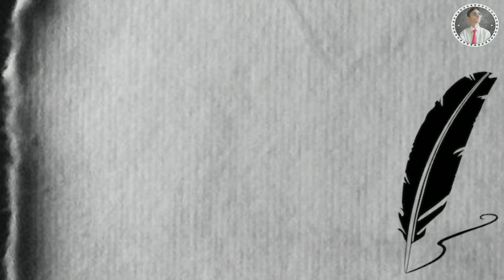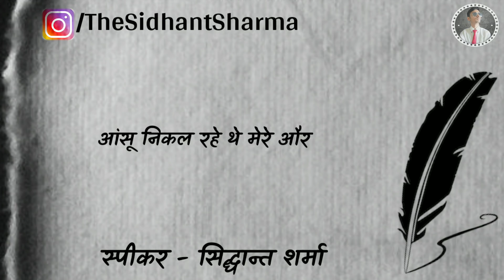दिल 💔 टूटा जरूर है लेकिन... | Motivational Shayari | Acchi Baatein by Sidhant | Gulzar Shayari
special collection of motivational sad shayari of Gulzar Sahab Acchi Baatein Sacchi Baatein
Best Shayari in Hindi 2020 | best gulzar shayari in hindi || Hindi best Shayari

दिल टूटा जरूर है लेकिन... | Motivational Shayari | Acchi Baatein by Sidhant | Gulzar Shayari 2020

जब कोई रिश्ता टूट जाता है न | Motivational Shayari | Acchi Baatein by sidhant sharma | Gulzar  Shayari

Sidimania Infotainment breakup motivation

कुछ सच्ची और अच्छी बातें सच्ची बातें

Kuch sacchi or acchi baaten by Sidhant Sharma | Inspiration Sidimania Infotainment

Inspirational Emotional Motivational Quotes | Sidhant Sharma | Sidimania

Shayari

Myuu

Voice, Edit and Performed by :
SIDHANT SHARMA

Best shayari in hindi, Best Gulzar shayari in hindi, Hindi best shayari, Gulzar shayari in hindi, Gulzar hindi shayari, Gulzar shayari in hindi on life, Gulzar shayari hindi, Gulzar

We are a "SOLUTION ORIENTED COMMUNITY" .

Sidimania motivational video
Sidimania inspiration

"आओ कुछ बातचीत करें"